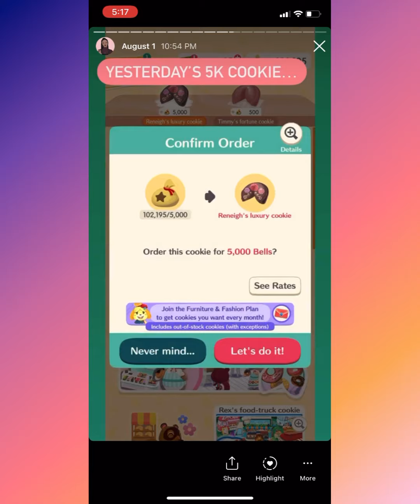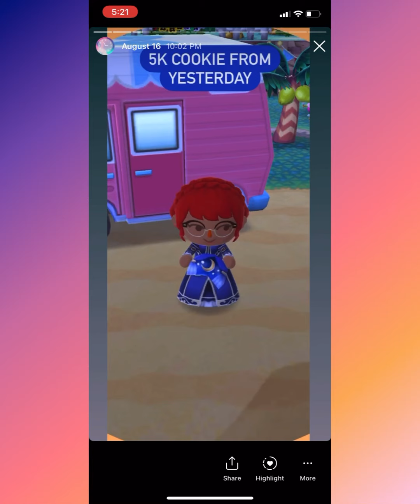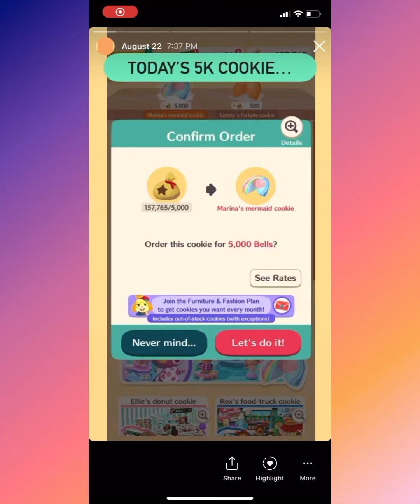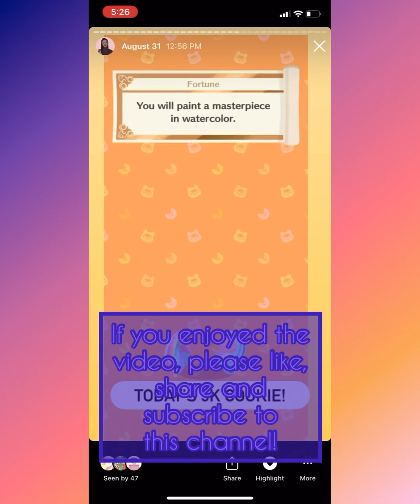5k Cookies that I got in August! | Animal Crossing Pocket Camp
Just showing off my 5k cookie collection…